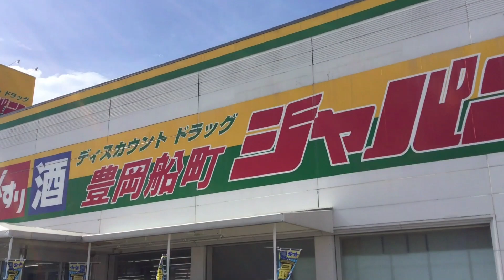ディスカウントドラッグストア ジャパン